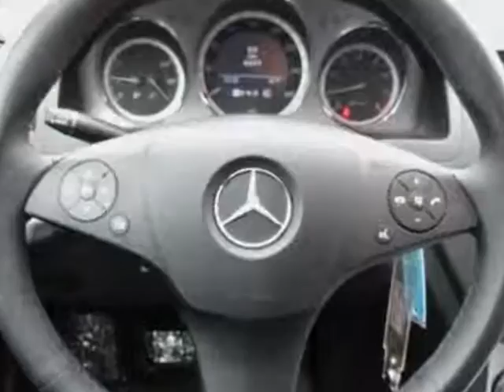2010 Mercedes-Benz C-Class 4dr Sdn C300 Sport RWD Sedan - Charlotte, NC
Hendrick Motors of Charlotte, Charlotte, NC - P01 Premium I Package, 333 Sport Sedan